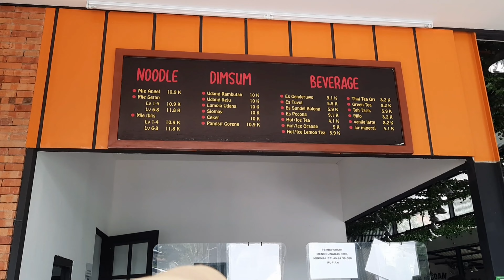Ramenya mie gacoan dr mansyur Medan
Mie gacoan mie terpedas no 1 di Indonesia yang bertempat di jalan dr.mansyur Medan

Unboxing,tutorial,kuliner,mobil & kendaraan,olahraga,perjalanan & acara,blog & orang,cara & gaya,vloger,otomotif,reviewers

INDONESIA🇲🇨

  Minarjan lubis